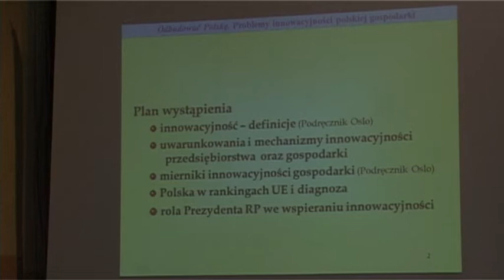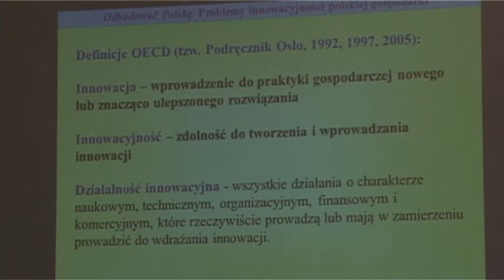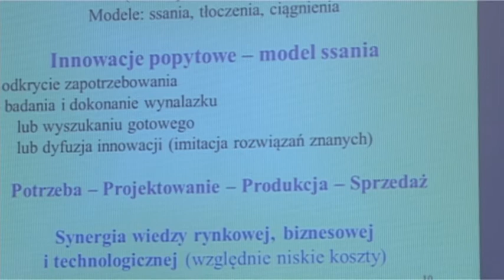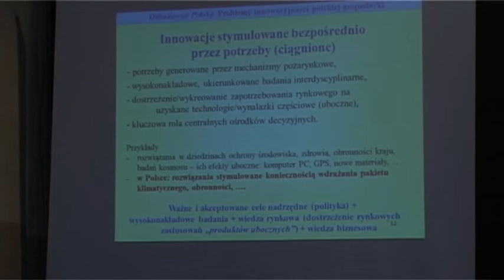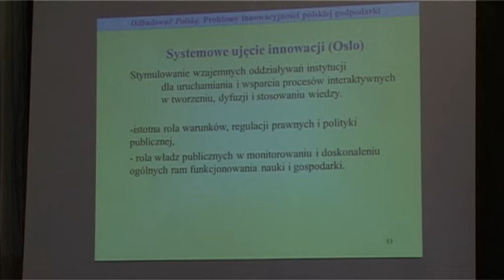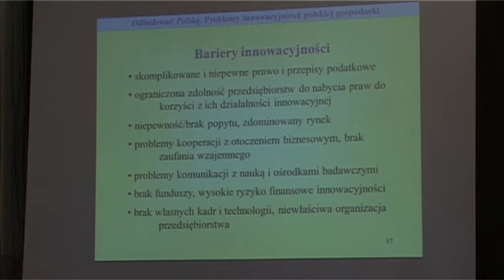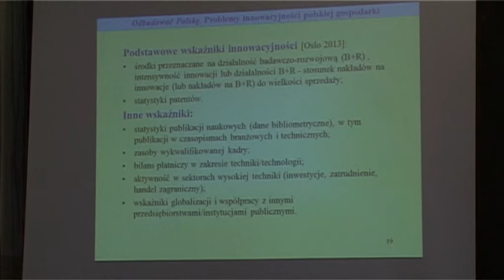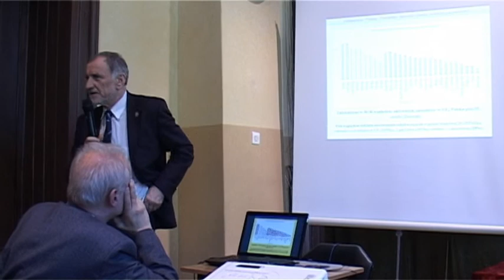III Konferencja AKO Kraków – cz. 16 – prof. Jan T. Duda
III Konferencja AKO Kraków – 2015